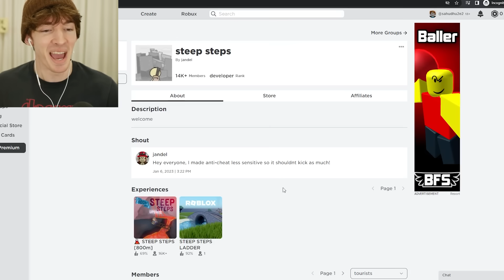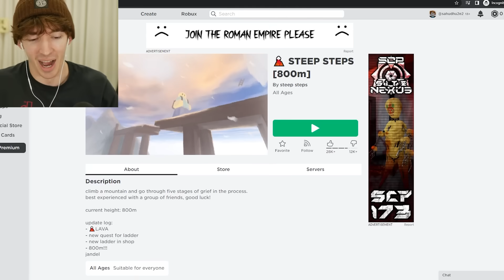ROBLOX STEEP STEPS BUT IM ADMIN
today I use Roblox Admin Commands in the very popular and difficult game Steep Steps!